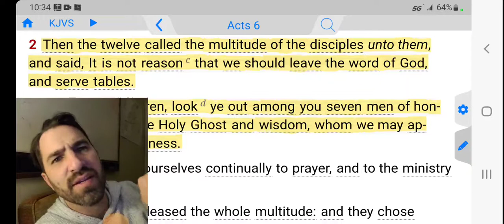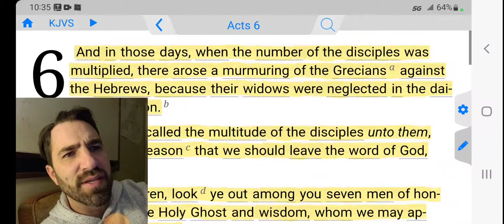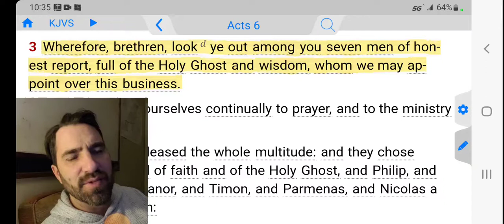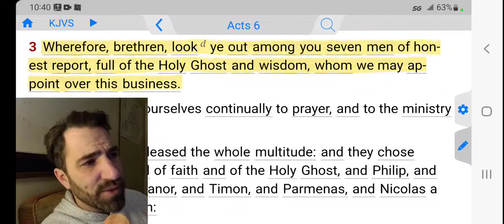This Ministry Started In Leavenworth Prison! Be Faithful With Little!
Acts 6:1-3 KJVS
And in those days, when the number of the disciples was multiplied, there arose a murmuring of the Grecians against the Hebrews, because their widows were neglected in the daily ministration. [2] Then the twelve called the multitude of the disciples unto them, and said, It is not reason that we should leave the word of God, and serve tables. [3] Wherefore, brethren, look ye out among you seven men of honest report, full of the Holy Ghost and wisdom, whom we may appoint over this business.